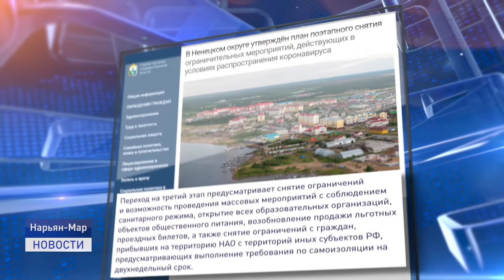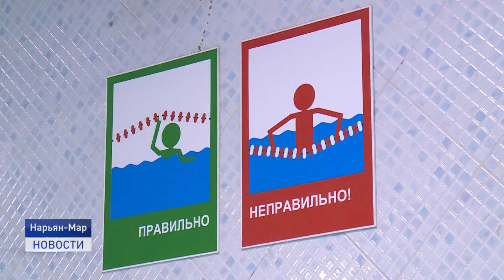КОГДА ОТКРОЕТСЯ БАССЕЙН?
Бассейн, откройся! В цепях ограничений остается водное царство Дворца спорта "Норд". О том, на каком же этапе по снятию ограничительных мер находится регион, и откроется ли бассейн, узнала наша съёмочная группа.